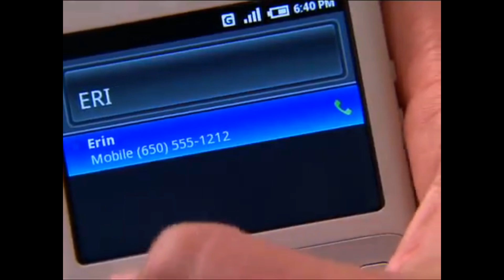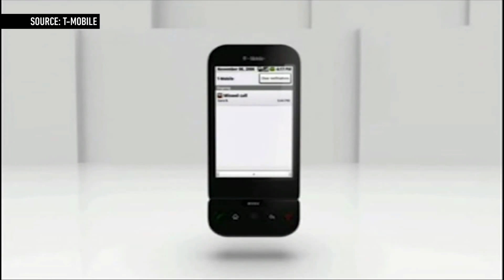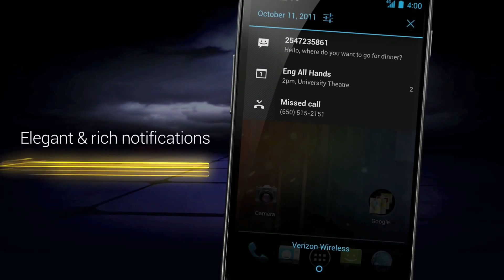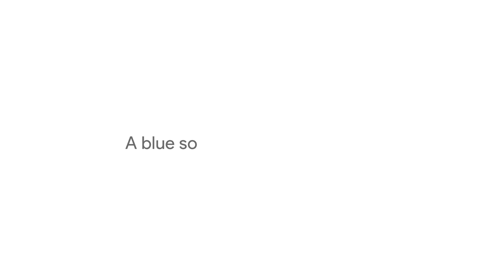The History of Android!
Android has been the world's most popular mobile operating system for over three years. Android was created in October of 2003 and bought by Google in July of 2005, and since then, Android's adoption worldwide has grown exponentially. In this video, relive the rich history of the world's most popular mobile operating system.

Video Summary: This is the history of Android, which was bought by Google. It could also be referred to as the Nexus history, the history of Android, how Android began, or the history of Android. It all started with the first Android phone, the first Android smartphone, the HTC Dream. Android is the world's most popular mobile operating system, in case you didn't know.